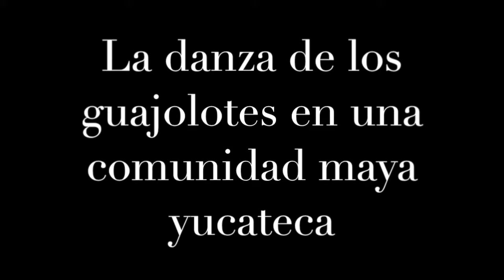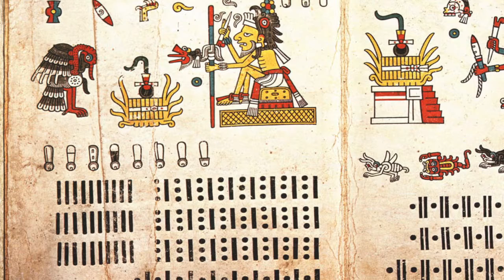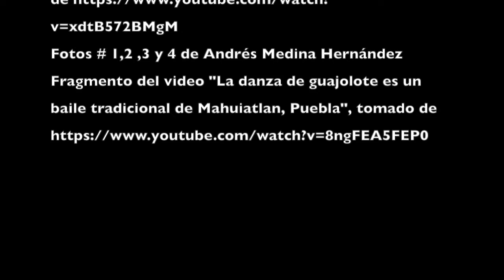Taller "Signos de Mesoamérica", presentación de Andrés Medina Hernández 19-6-15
Andrés Medina Hernández
Formado como etnógrafo en los Altos de Chiapas, donde hizo la investigación que le permitió realizar la monografía con la que obtuvo su grado académico de etnólogo, ha hecho trabajo de campo en otras partes del país, como la región popoloca de Puebla, el Valle del Mezquital y los mayas de Yucatán. En esta formación profesional ha desarrollado el uso de la fotografía, lo que se ha convertido, más que en un recurso técnico, en una parte sustantiva de sus investigaciones.
En este campo de la etnografía publicó el libro En las cuatro esquinas, en el centro. Etnografía de la cosmovisión mesoamericana (UNAM, 2001). Otro campo de investigación que ha desarrollado es el de la historia de la antropología en México; junto con Carlos García Mora publica los dos volúmenes del libro La quiebra política de la antropología social en México (UNAM, 1983, 1986), y posteriormente un conjunto de ensayos, en el libro Recuentos y figuraciones. Ensayos de antropología mexicana (UNAM, 1996). Está en prensa el libro Senderos de la antropología. Discusiones mesoamericanistas y reflexiones históricas (UNAM/ INAH). Actualmente realiza un proyecto de investigación en la ciudad de México, entre los autodenominados “pueblos originarios”; iniciado en 2001, ha formado a varios investigadores en este línea. Un resultado es el libro La memoria negada de la Ciudad de México: sus pueblos originarios (UNAM/UACM, 2007), en el que aparece como coordinador y como autor del ensayo general.

La Danza de los Pavos en Dzitás, Yucatán
En esta presentación se hace una descripción de la Danza de los Pavos, realizada en el marco de la fiesta patronal de Dzitás. Dos perspectivas serán destacadas: la del lugar que corresponde a esta danza en el complejo ritual de la fiesta, por una parte, y su participación en el ciclo ceremonial comunitario anual, por la otra. En la primera lo que aparece es la presencia real y simbólica de otros animales; en tanto que en la segunda se destaca la complejidad del ciclo ritual desarrollado por el gremio responsable de su organización. La comparación de la danza con otros rituales, como los carnavalescos, que se realizan en otras comunidades mayas, abre paso a una reflexión sobre el nacionalismo yucateco y su profundo racismo.